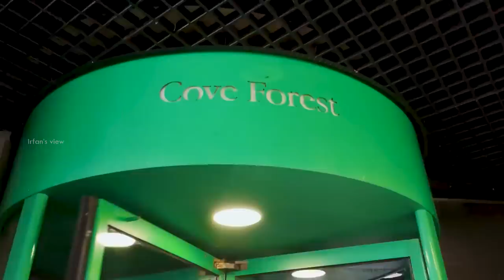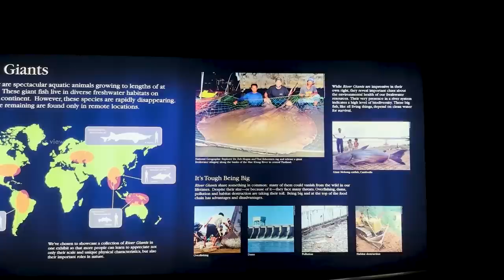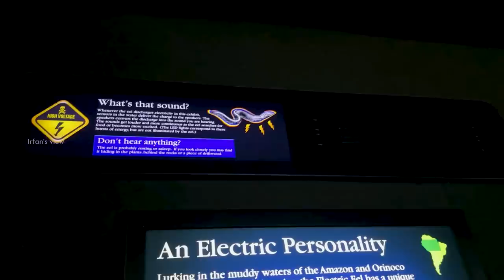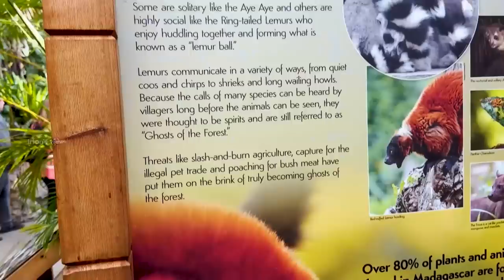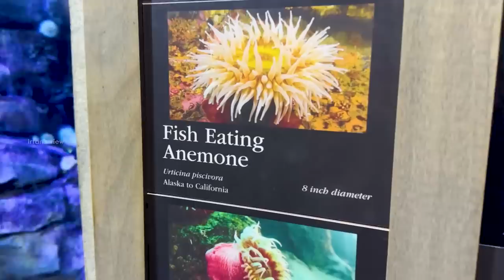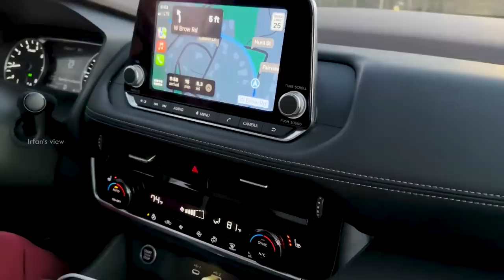Day Out with Brittany and Steak Dinner 🇺🇲 - Irfan's View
In this video, i met my Friend Britney after 12 years in Chattanooga and she took me to out to explore some place and we had a great dinner afterwards, it was such a fun especially the view was amazing.